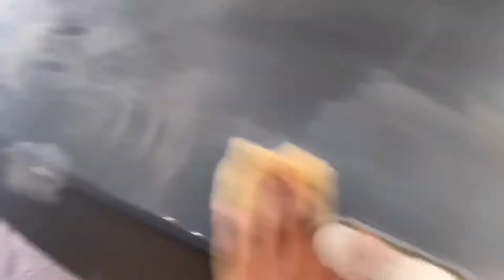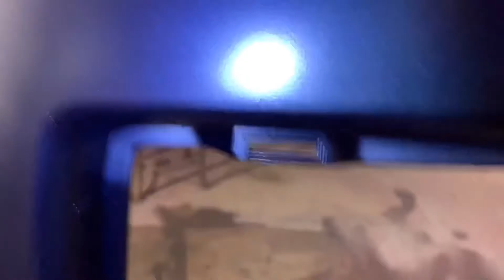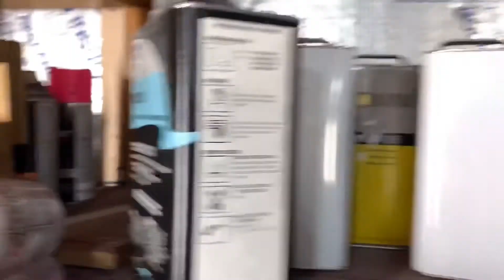How to fix a dent in a car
DIY if you have a dent in your car or even a deep scratch this video will give you an idea on how to remove it, there’s multiple ways you can get a dent out of a car. I’m still learning